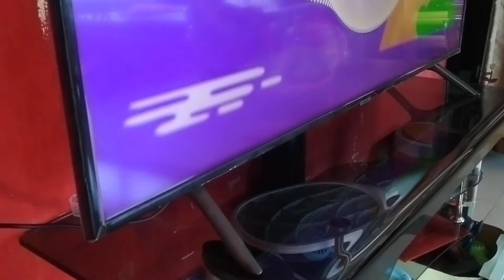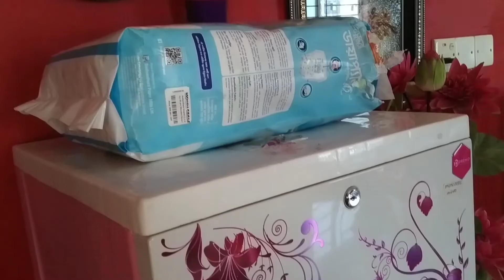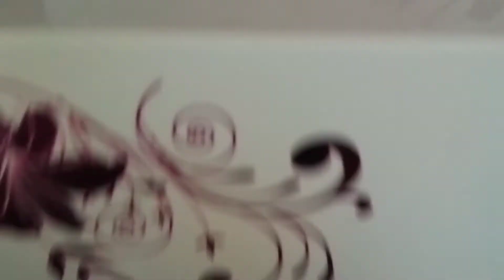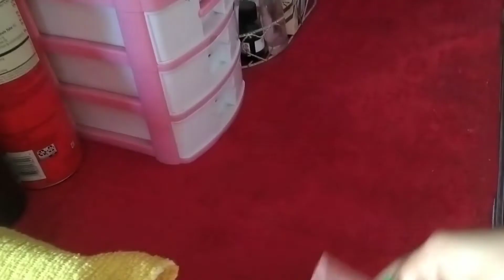bed room cleaning।। বেড রুমের জিনিস গুলো কিভাবে অরগানাইজেশন করলাম।।